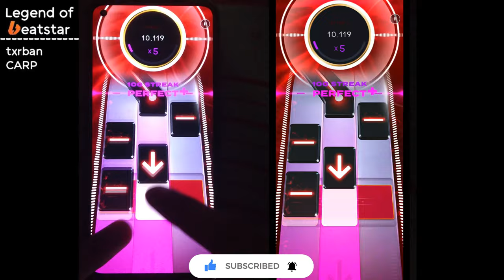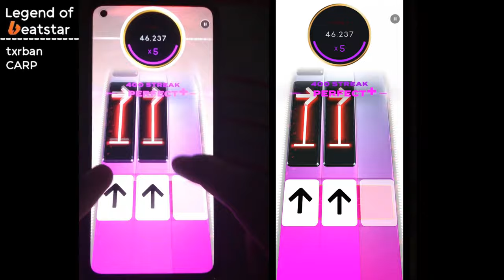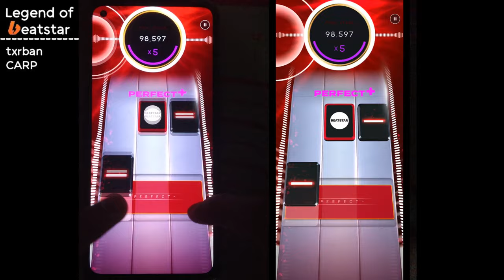The OFFICIAL Gimme Chocolate!! DELUXE is Here | BABYMETAL | Handcam + Screen